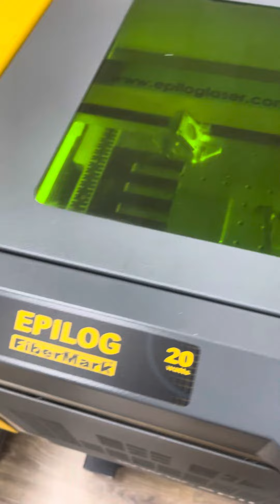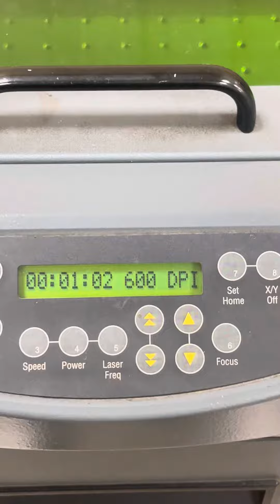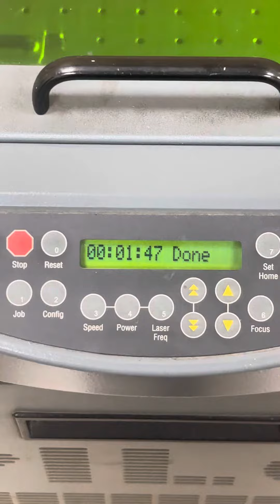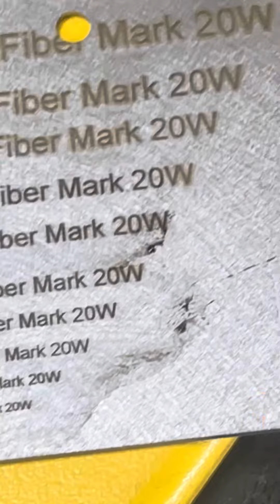19 February 2024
Epilog Fiber Mark 20w.